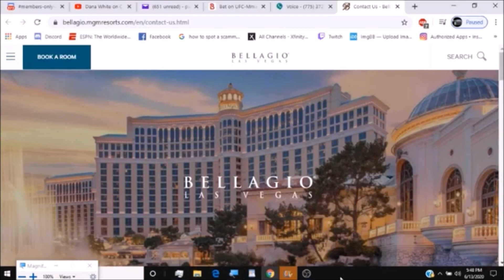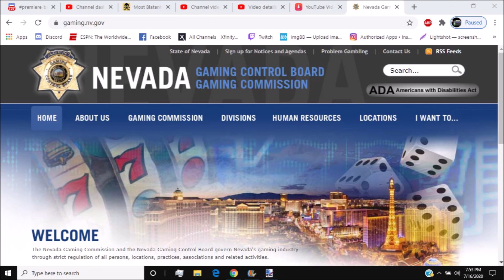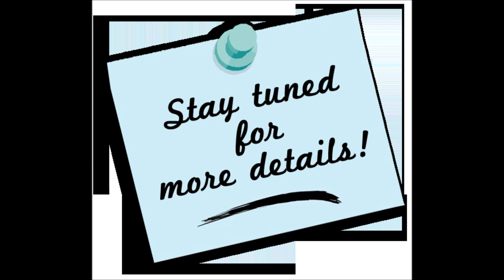Reporting Baccarat Scammer Christopher Mitchell to Bellagio Security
This video shows its time for everyone of his christopher mitchell's victims as well as any casino patrons to report christopher mitchell to the nevada gaming board commission. Theyre the ones who looks out for these scammers and protect casino patrons